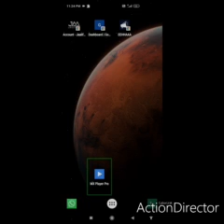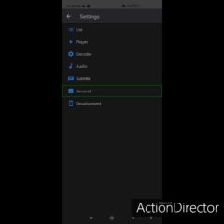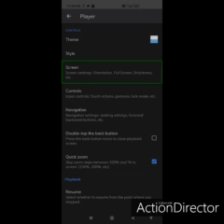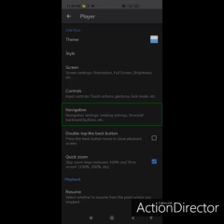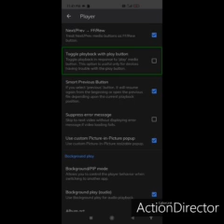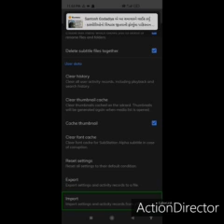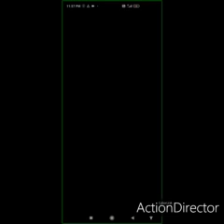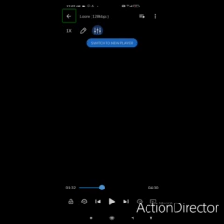Techno Gujarat present how to use MX Player with TalkBack by moin kaladiya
નમસ્કાર મિત્રો આપ સૌ મિત્રો જાણો છો કે ઓડિયો-વિડીયો પ્લેયર તરીકે ખૂબ જ જાણીતી એપ્લિકેશન એમ એક્સ પ્લેયર છે
તો મિત્રો આજના વીડિયોની અંદર એ મેક્સ પ્લેયર એપ્લિકેશન ના સંપૂર્ણ સેટિંગ વિશે બતાવવામાં આવેલું છે